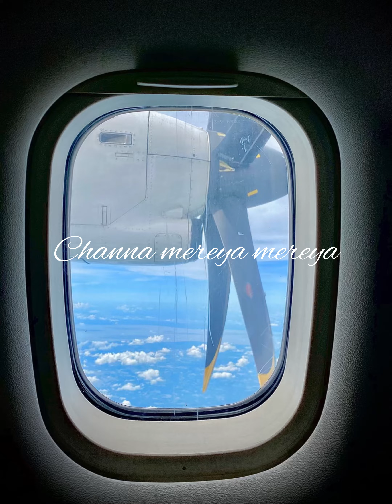Chunna Mereya by Shaiyan Kamal Kaadri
Hope you like my cover❤️